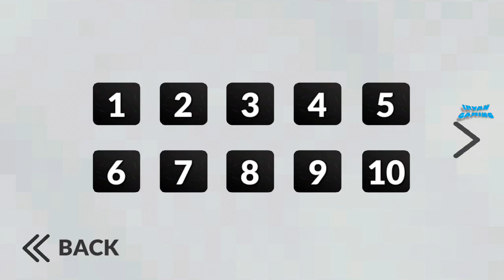MOBIL POLISI NYATA || real police city || mission 36 - 40